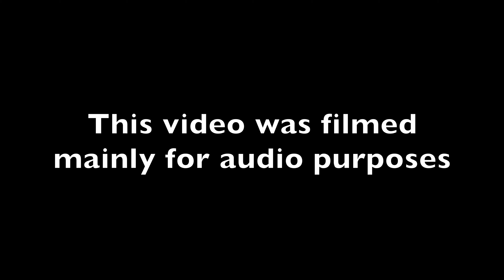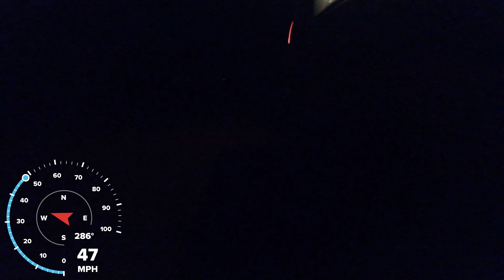Audi S4 20vt AAN 5 Cylinder Turbo Full 3" Exhaust Sound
I will be upgrading the exhaust on this car pretty soon so I wanted to get one last vid of how it sounds. Oh and I was curious at what that fire looked like up close ;)

MOD LIST - 1994 Audi S4 My Favorite :)
-AAN 2.2L Turbo 5 Cylinder Short Block and Cylinder Head built and assembled by the legend Jeff Gerner at Four Ring Performance

-Full 3" stainless steel exhaust with 18" Vibrant resonator and no muffler. That's it!!!

-Borg Warner S257sxe with .82 turbine housing - spikes 34psi tapering to 30psi @8000rpm limiter
-FRP Spec Web Racing Cams- Mo Powah Baby!
-Wiseco Boostline rods with ARP 2000 rod bolts
-FRP Spec Wiseco High Performance Pistons (Factory Compression)
-ARP main studs and head studs
-California Clutch 4 puck clutch, Southbend stage 4 Extreme PP
-Fidanza 7A light weight flywheel
-VEMS ECU on E85 tuned by quattro4life
-FIC 1200cc injectors with 5bar FPR
-Walbro 450 fuel pump x2, fitted in factory basket
-034 Race exhaust manifold, Factory Wastegate Open Dump
-Custom quattro4life 4" headlight ram air intake
-Custom Front mount intercooler and piping
-993 porsche 911 front brakes with EBC Red Stuff pads
-Koni shocks with v8 H&R springs
-01E JHM Upgraded 6-speed trans
-Coolerworx Shifter with 6-speed JHM solid linkage upgrade
-Stage III Driver Mod?